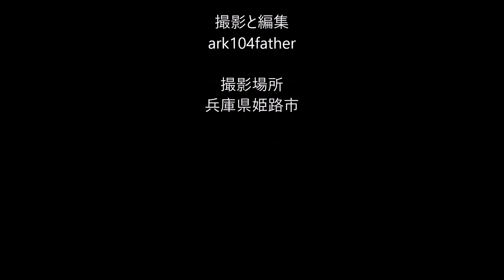フェイジョアの接ぎ木が活着 Feijoa grafting success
4月に接ぎ木をしたフェイジョアの新芽が出てきました。腹接ぎ、切り接ぎは活着確実！芽接ぎ、根接ぎは未だ芽の動きがありませんが、穂木が枯れていないので期待大です。